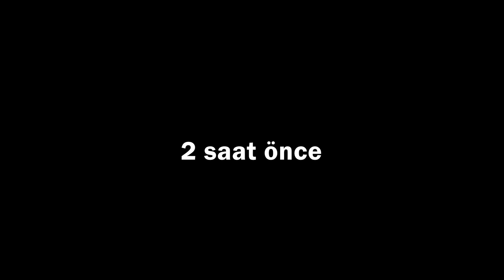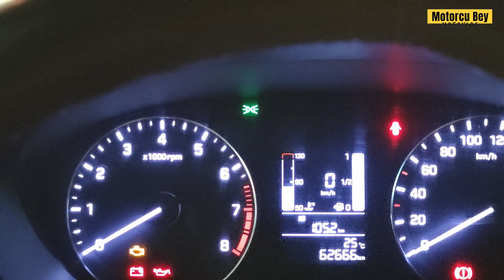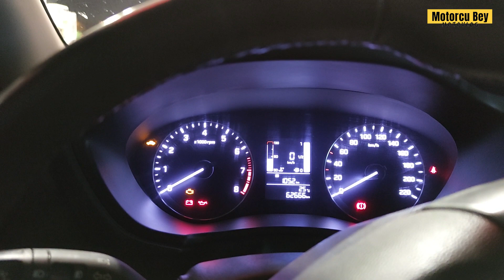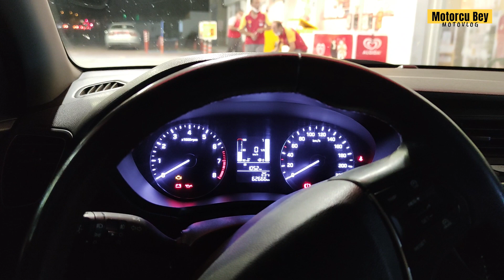Karaman Ayrancı Barajı Gezim | Arabayla Kamp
🚗Bu videoda Karaman Ayrancı barajına gittim. Aslında biraz da Ayrancı-Erdemli yol ayrımını keşfetmek için uğradım buraya. Bu yoldan Mersin'e gitme planım var. Bakalım artık. Yaz mevsiminin sonlarına doğru su baya azalıyor. Baharda tekrar gidicem. Bir sonrakinde ormanlık alanda mangal yakmayı planlıyorum. Hatta barajı besleyen Buğdaylı deresini de bir görmek istiyorum. Umarım sohbetten keyif alırsınız. Çayınızı kahvenizi alın ve ortamın tadını çıkartın.
🚗Biliyorsunuz gezdiğim yerleri kısaca tanıtıp, konumunu da açıklamalarda paylaşıyorum. Güzel şeyler paylaştıkça çoğalır. Arabayla kamp video serisi devam edecek. Takipte kalın.

Tavsiyeler:
Güvenli yerlerde konaklayın. Genelde başka insanların çadır kurdukları yerler, kampingler, otoparklar, petrol istasyonlarında uygun park yerleri olabilir. Hiçbiri denk gelmezse yerleşim yerlerine yakın, gerektiğinde ulaşabileceğiniz ve telefonunuzun çektiği yerleri tercih edin. Güvenlik her şeyden önemli. Tam zamanlı bir minivan hayatı yaşamayacaksanız wc için alternatif çok. Petrol istasyonları, AVM'ler, dinlenme tesisleri, kampingler, cami wc'leri, mesire alanlarındaki wc'ler değerlendirilebilir. Pencereleri asla tamamen kapatmayın. Havasızlık ve nem oluşmaması için aracın pencerelerini dış hava sıcaklığına uygun şekilde aralık bırakın. Yine yağmurlu havalarda havalandırmayı sağlamak için cam rüzgarlığı taktırmak gerekir. Sıcak havalarda sineklerden korunmak için camlara sineklik şart. Hava sıcaklığına uygun uyku tulumu, temel yaşam malzemeleri gibi konularda her zaman tedbirli ve tedarikli olunmalı.